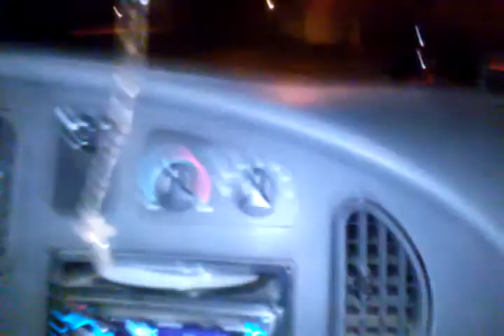Manejando del jale birminham alabama